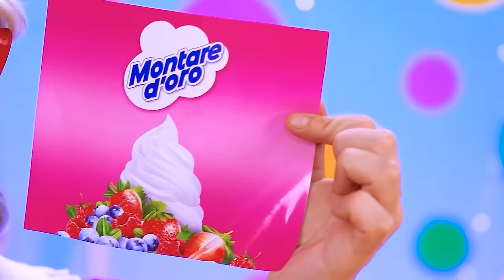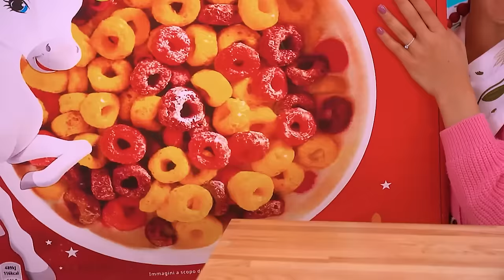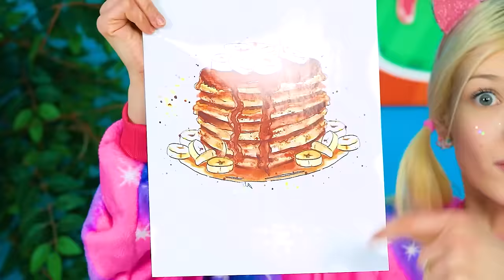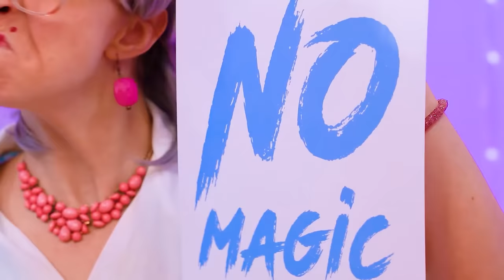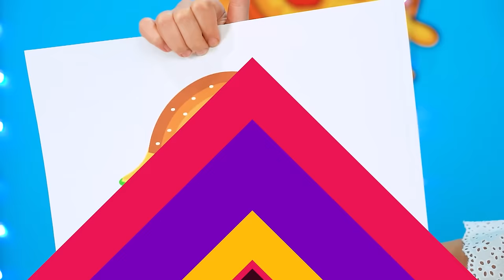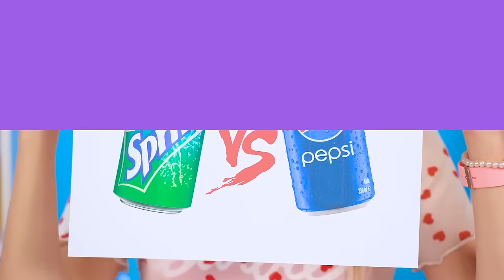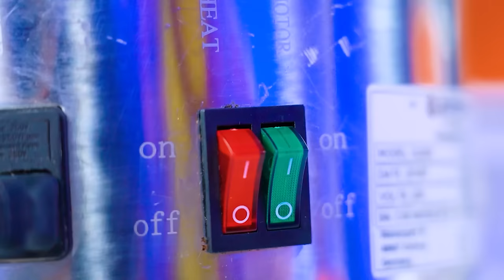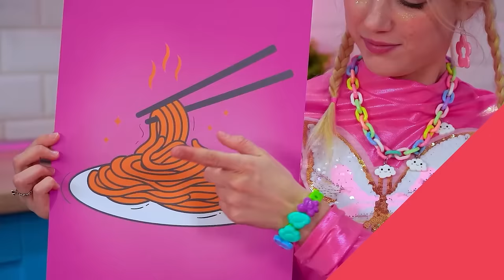Me vs Grandma Cooking Challenge | Cake Decorating & Fantastic Food Ideas by Turbo Team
Only the bravest can compete with  grandma, but fortunately we are one of them! Today we will compare the strengths in me vs grandma cooking challenge! What awaits us in this secret food battle? Find out in the new video, which is already waiting on the channel!